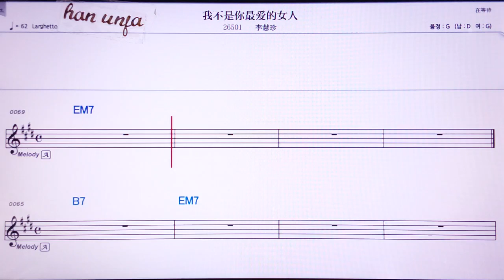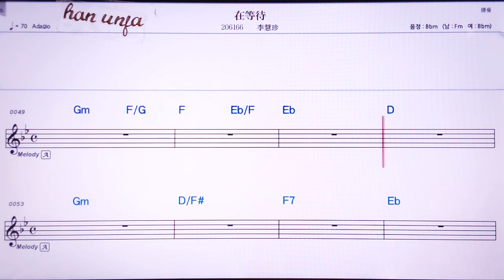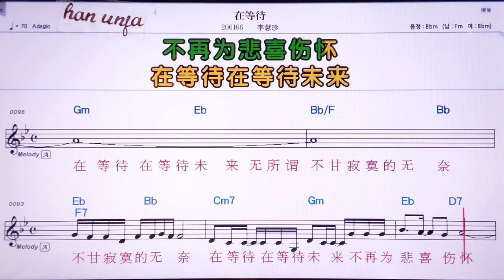💖짜이덩따이/리후이쩐 👍Karaoke With Sheet Music/MR,노래방, , 악보, 코드,